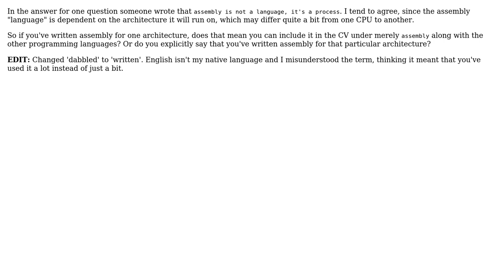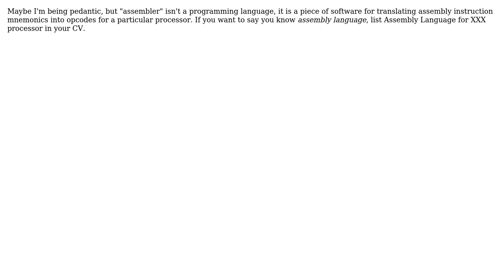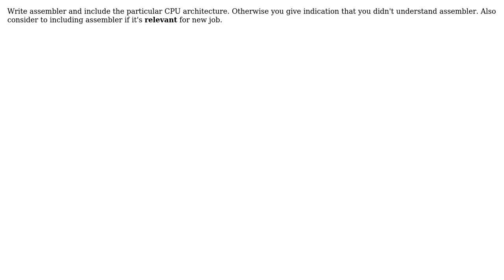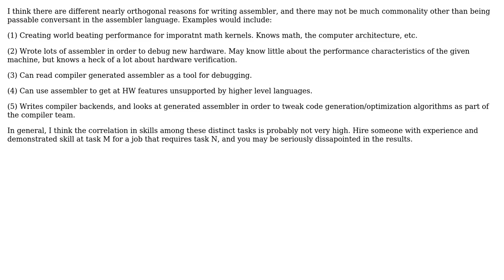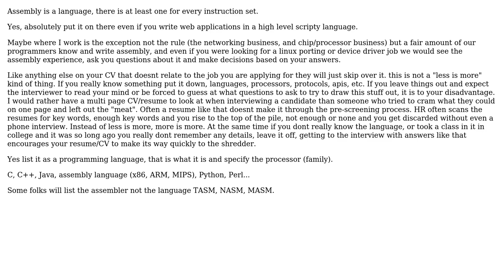Software Engineering: Should I include `assembly` as programming language in the CV?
With thanks & praise to God, and with thanks to the many people who have made this project possible! | Content (except music & images) licensed under CC BY-SA | Music | Images & others | With thanks to user Tim Post user Omega Centauri user old_timer user Kramii user Jon Hopkins user gablin user Fanatic23 user Dan Diplo user Amir Rezaei and the Stack Exchange Network Trademarks are property of their respective owners. You are responsible for your own actions.